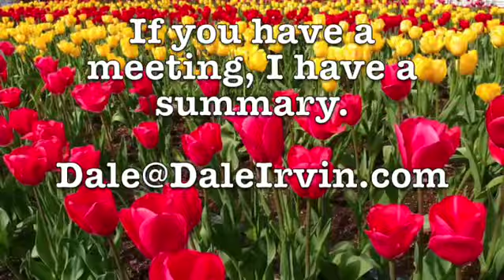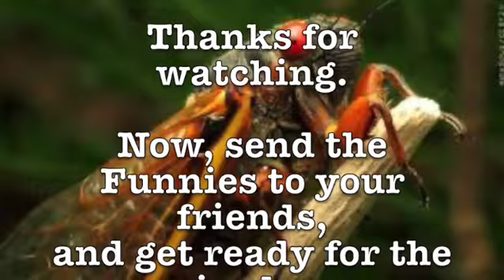Dale Irvin's Friday Funnies April 26, 2024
We meet a hippopotamus who isn't what he seems to be; an ice cream ban in Milan; and our Dumbass of the Week.